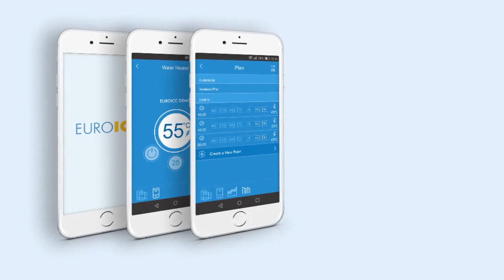Smart Thermostat & Electric Hot Water Heater – Smart Water Heater’s Connectivity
The solution for smart, energy efficient and connected water heaters. EST-100 and EST-150 are electronic thermostats with smart function, LCD display, Wi-Fi and internet connection that can be controlled via your branded mobile app.

With our smart thermostat solutions, any electric storage water heater automatically becomes a Smart Home device. Integrated Wi-Fi module enables a wireless connection of the water heater. The remote control is provided via free and easy-to-use Android and iOS apps.

EUROICC can provide water heater manufacturers with customized and branded mobile applications.

Do you have any questions or comments about this video?
We would like to hear from you in the comments below.